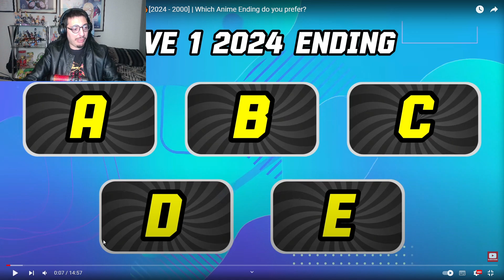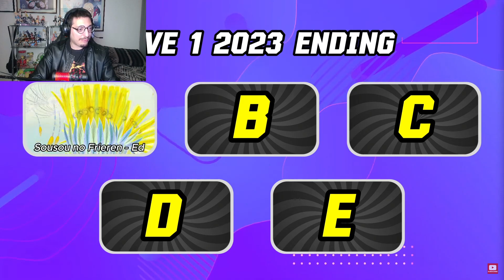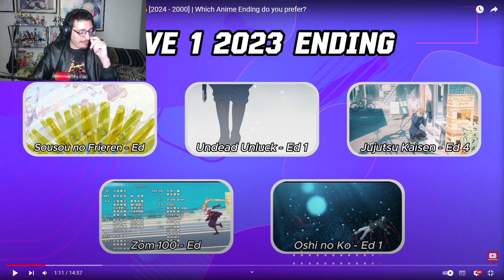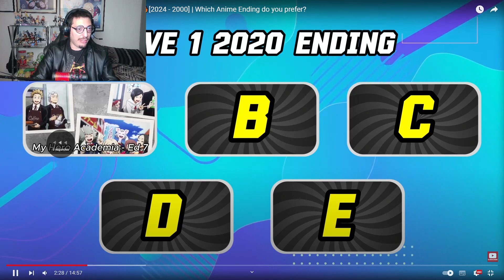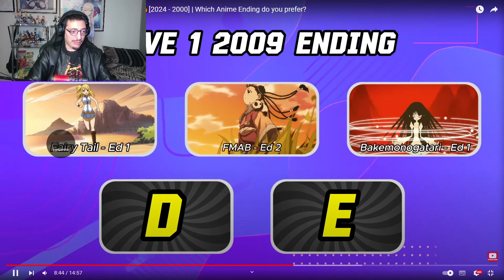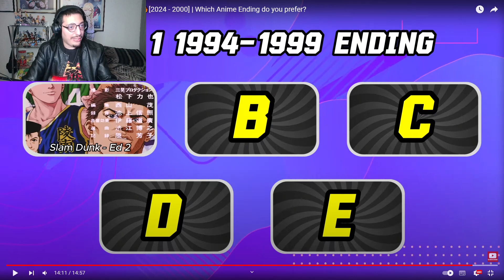¡SALVA UN ENDING DE ANIME POR CADA AÑO!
SÍGANME EN MI CANAL DE DIRECTOS: Kyo Chingu

Kyo